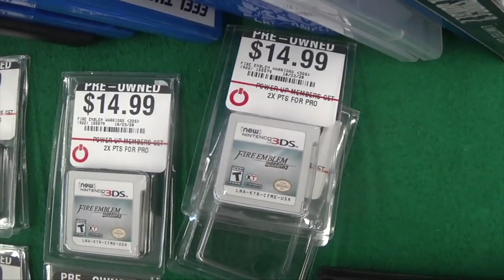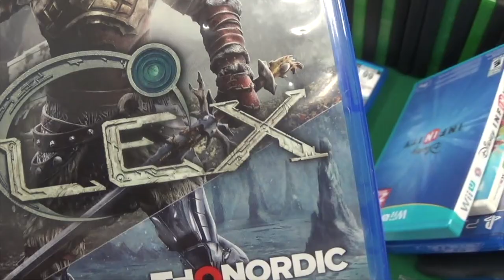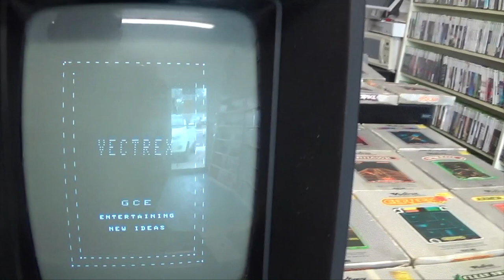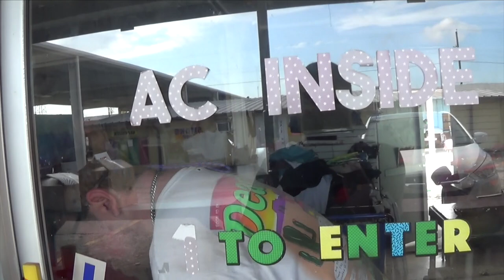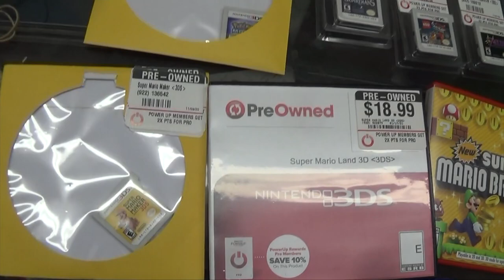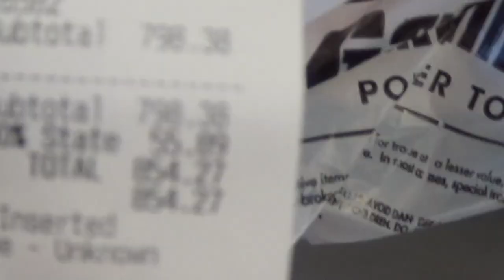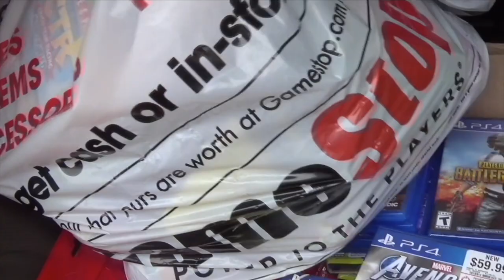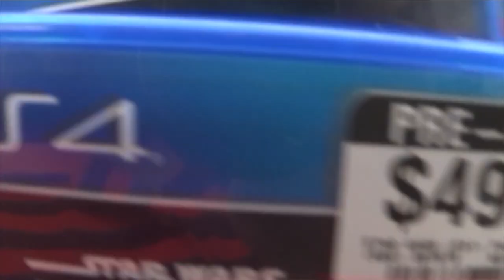KOSHARSKYS SEASON 5 Episode 1: David Vs Goliath!